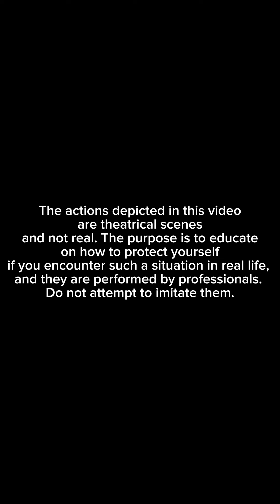تتصرف إزاي لو أنت في الموقف ده